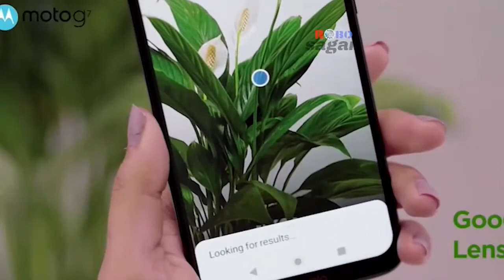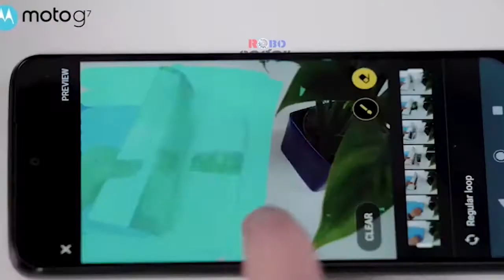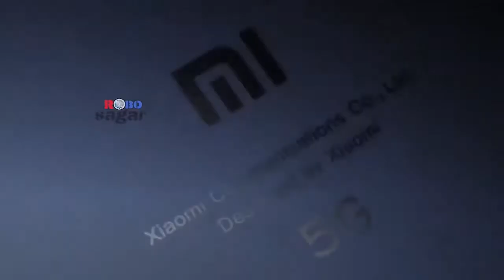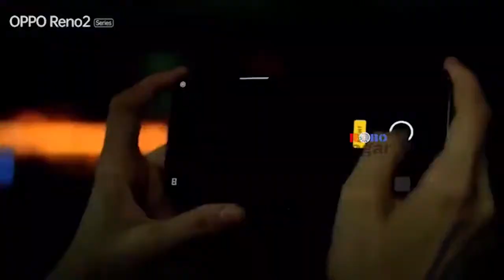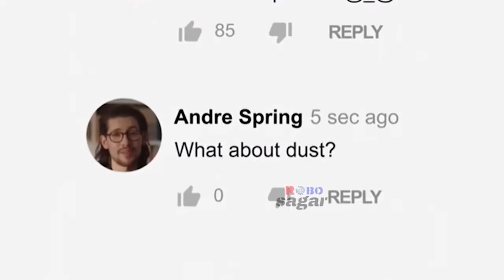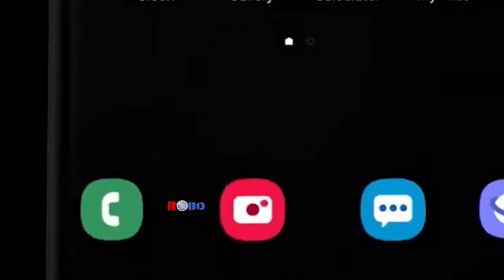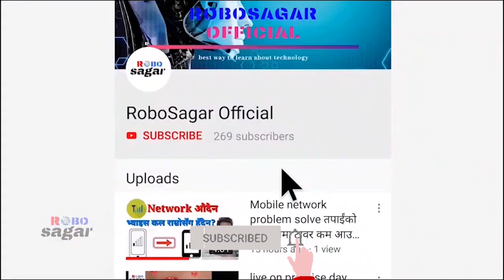why latest android update - android 11 update: top features + what's new! [developer preview 1]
in nepali MeroTec Nepal
why latest android update - how to change android version in 9.0 android p update for all androidwhy latest android update - how to change android version in 9.0 android p update for all android in nepali
why latest android update - The Xiaomi Redmi 8 and Redmi 8A Android 10 update is now rolling out for the Global variants
[Update: Indonesia too] Redmi 8 Android 10 update rolls out in India; Redmi 8A gets in Europe (Download links inside) · Update 1 (August 15)

how to update any android phone/device to latest version [bangla].

0 new update for android only | pubg mobile 1.
the new android 11 update is here from google and here is a look at some of the new features! dosto is video me mene btaya hai android version kese change kre vese dosto hum jante hai ki sabhi android ka update ni aata hai to aese me is method ka use krke aap agle android version me change kar maza le sakte hai !!
kisi bhi phone ko kese update kare nye android version me .
redmi note 7 pro android 10 update features. Xiaomi Mi 9 Lite MIUI 12 update re-released for global units; Redmi 8A Android 10 update hits device in Indonesia (Download links inside) Xiaomi Redmi 8 Android 10 update (stable) begins rolling out, no MIUI 12 though (Download link inside)
how to update any android in new version .
Here are all the build numbers of Redmi 8A Android 10 update for all the regions
The Redmi 8 Android 10 update bears version number 11